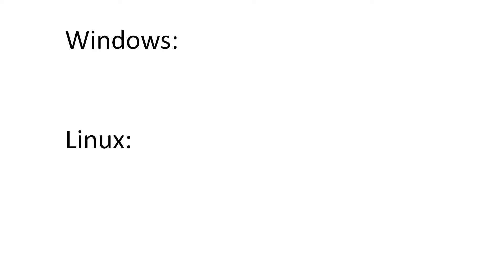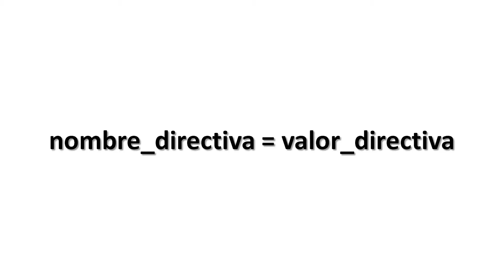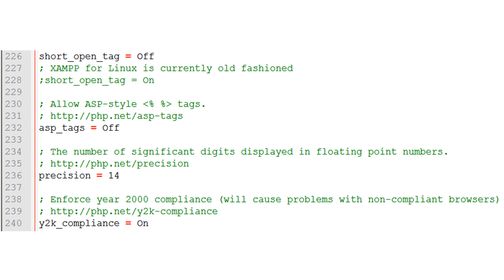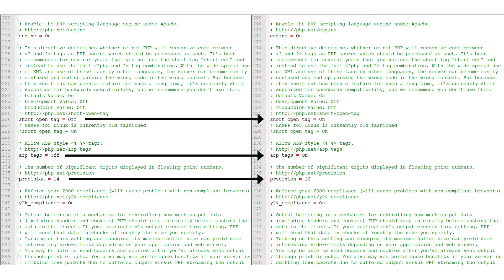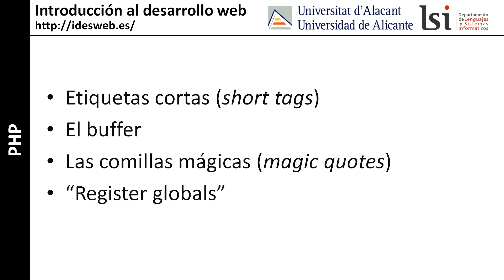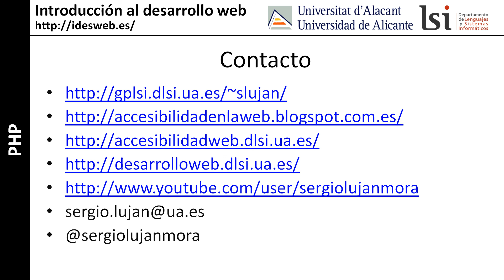PHP: Cuidado con el fichero php.ini (parte 1)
Curso "Introducción al desarrollo web": introducción a los problemas que pueden surgir cuando se toca el fichero de configuración php.ini de PHP.